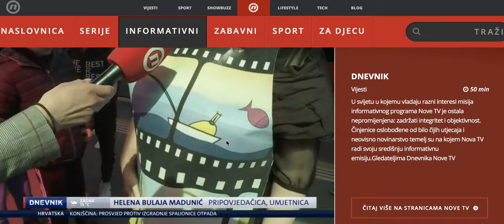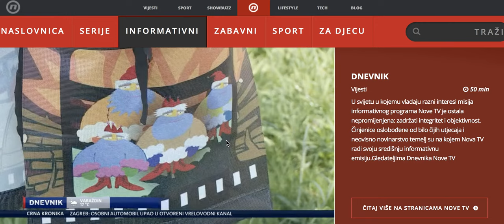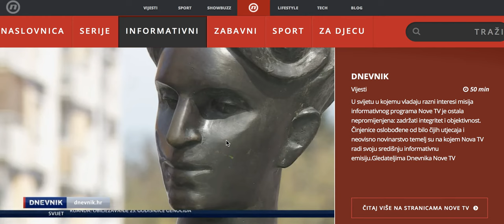"DRUŽENJE iz DAVNINA" - Slavonski Brod - 7. 4. 2019 - DNEVNIK - NOVATV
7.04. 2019. pod pokroviteljstvom grada Slavonskog Broda u čast proslave rođendana Ivane Brlić Mažuranić, Storyland.Express kreirao je bajkovito cjelodnevno DRUŽENJE iz DAVNINA! Pogledajte prilog u DNEVNIKU NOVE TV kako nam je bilo. Više informacija o cijelom događanju pratite na: